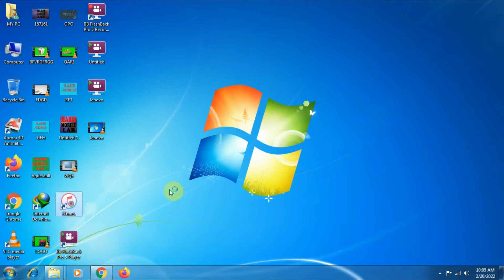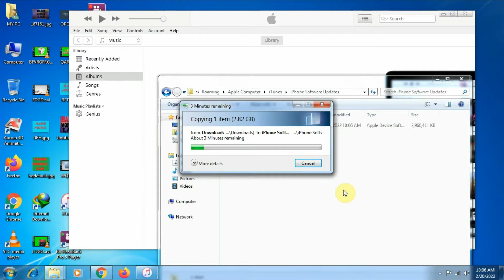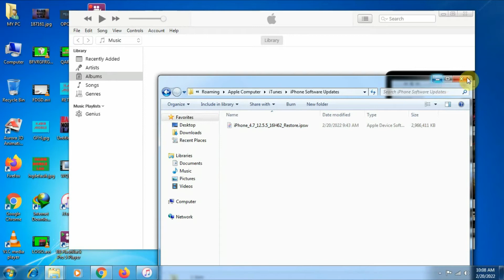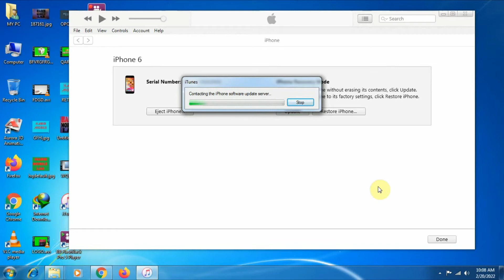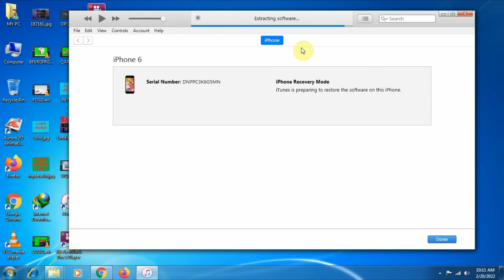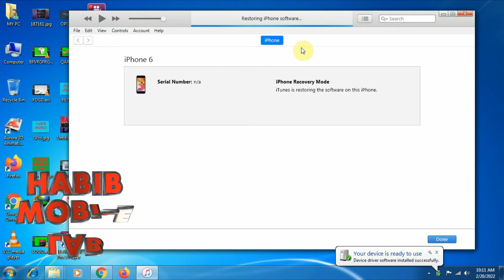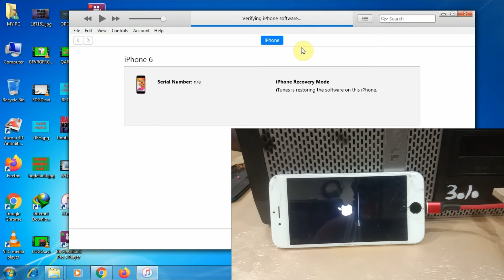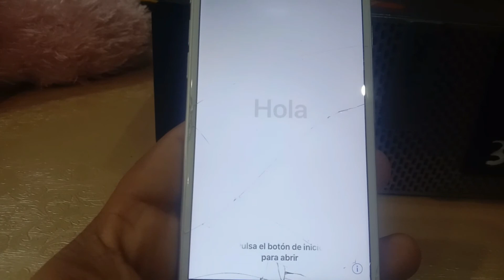iPhone 6 After Logo Black Screen | iPhone is Disabled Connect To iTunes | iPhone Unavailable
ʟɪᴋᴇ   |  sᴜʙsᴄʀɪʙᴇ   |  sʜᴀʀᴇ   |  ᴄᴏᴍᴍᴇɴᴛ
●▬▬▬▬▬▬▬▬▬ஜ۩۞۩ஜ▬▬▬▬▬▬▬▬▬●

iPhone 6 After Logo Black Screen | iPhone is Disabled Connect To iTunes | After Logo Black Screen

Queries Solved:
1) iPhone 6 after logo black screen
2) iPhone 6s after logo black screen
3) iPhone 6s plus after logo black screen
4) iPhone 6 plus after logo black screen
5) iPhone 6 logo and blue screen
6) iPhone 6s logo and blue screen
7) iPhone 6 plus logo and blue screen
8) iPhone 6s plus logo and blue screen
9) iPhone 6 apple logo stuck on screen
10) iPhone 7 after logo black screen
11) iPhone 7plus after logo black screen
12) iPhone 8plus after logo black screen
13) iPhone 8  after logo black screen
14) iPhone 6 logo and blue screen
15) iPhone 6s logo and blue screen
16) iPhone 6 plus logo and blue screen
17) iPhone 6s plus logo and blue screen
18) iPhone 6 apple logo stuck on screen
19) iPhone is Disabled Connect To iTunes
20) iphone unavailable
21) iphone unavailable
22) iphone unavailable